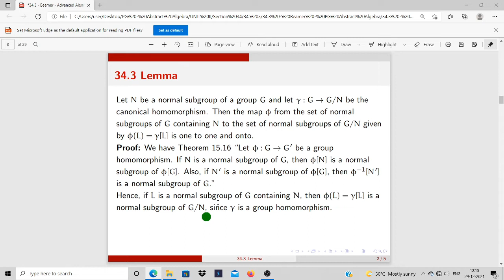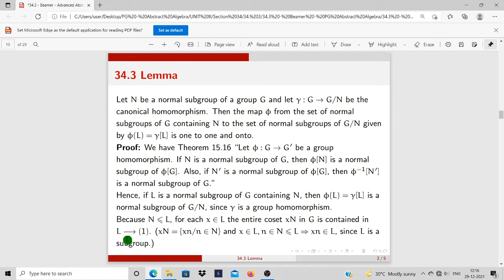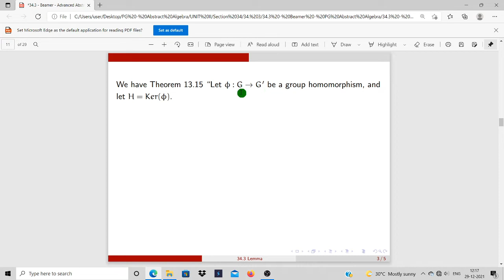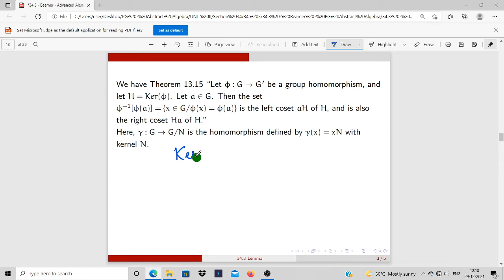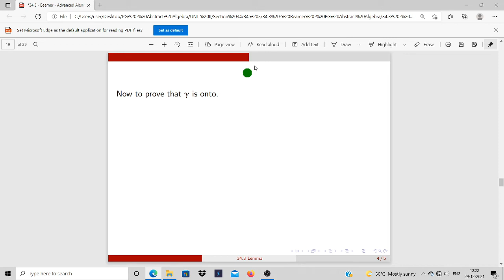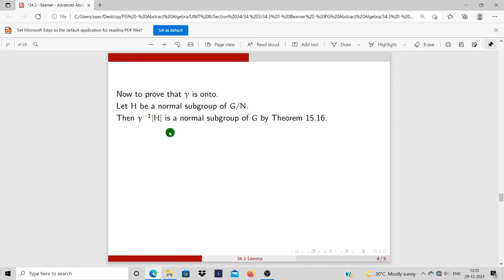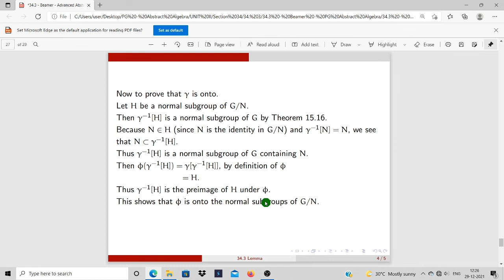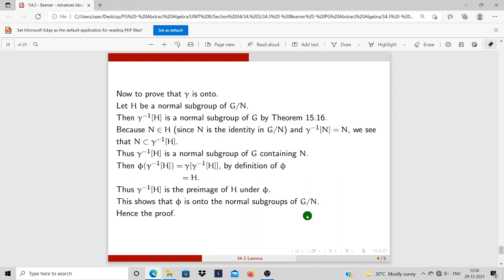34.3-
Let $N$ be a normal subgroup of a group $G$ and let $\gamma:G\rightarrow G/N$ be the canonical homomorphism. Then the map $\phi$ from the set of normal subgroups of $G$ containing $N$ to the set of normal subgroups of $G/N$ given by $\phi(L)=\gamma[L]$ is one to one and onto.

This video is based on the topic 34.3 of Module II of the syllabus of Abstract Algebra for I Semester M. Sc.